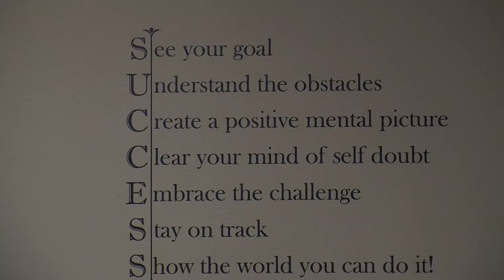Why did we win #1 Top Workplace? | Boudreau Pipeline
A few of our employees were interviewed in regards to our win of #1 Top Work Places Inland Empire 2016 (Mid Size). Here is what they had to say!

Video Done By: Video by Mark Eades, Southern California News Group.

Presented at the December 1, 2016 Press Enterprise Top Workplaces Gala